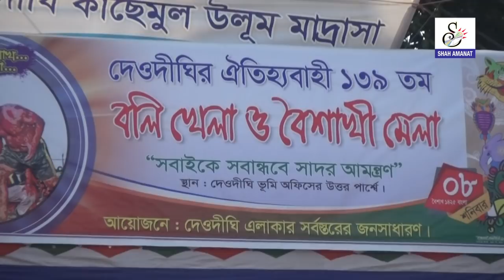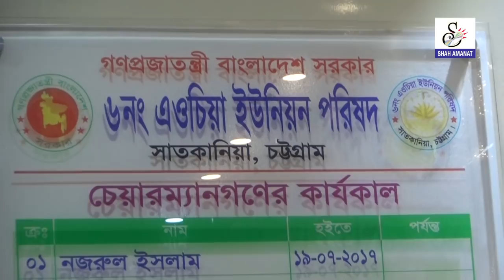সাতকানিয়া, দেওদীঘি'র ঐতিহ্যবাহী ১৩৯তম বলীখেলা ২০১৮ ইং | Bangladeshi Boli Khela 2018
আমাদরে আরো গান দেখতে নিচের লিংক ক্লিক করুন ।